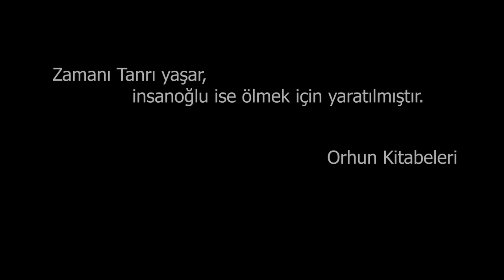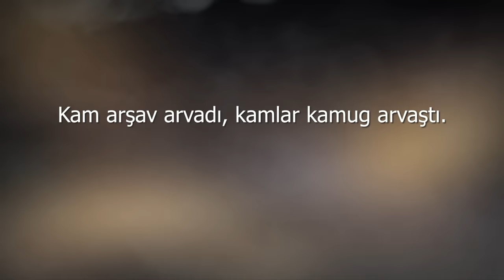Ve Geri Geldi - TENGRİ Dini Türkiye'de Yeniden Başladı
Tengricilik kayıtlardaki en eski Türk dini olma özelliğini taşıyor. Geçmişinin ne kadar eskiye dayadığı bilinmeyen bu inanç 2022 yılı itibariyle Türkiye'ye yasal olarak yeniden girdi. Burhanettin Mumcuoğlu isimli genç avukat Türkiye'nin ilk Tengri dinine mensup ismi oldu. Peki nedir bu Tengri dini ? Hakkında bildiklerimiz neler. Müthiş bir video sizleri bekliyor.

Peki ben kimim ? İsmim Engin, 1991 doğumluyum. Ege Üniversitesi Radyo Televizyon ve Sinema bölümü mezunuyum. Bugüne kadar bir çok filmde çalıştım ve belgesel yönetmenliği yaptım. TRT ve Kültür Bakanlığı dahil olmak üzere çeşitli kurum ve kuruluşlardan yönetmenlik ödülü aldım. Şimdi ise öğrendiğim yeni bilgileri aldığım eğitim ile birleştirerek burada size aktarıyorum. Bunun yaparken çok eğleniyorum. Umarım siz de benim gibi keyif alırsınız. İyi seyirler.